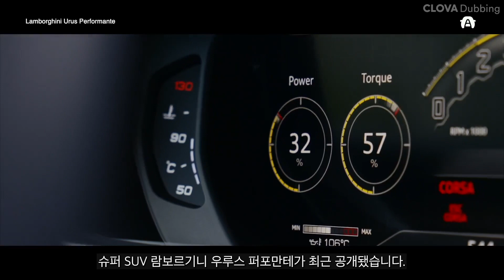제로백 3.3초! 어마무시한 슈퍼 SUV '람보르기니 우루스 퍼포만테'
기존 우루스보다 차체를 키우고 성능을 강화한 고성능 버전 우루스 퍼포만테